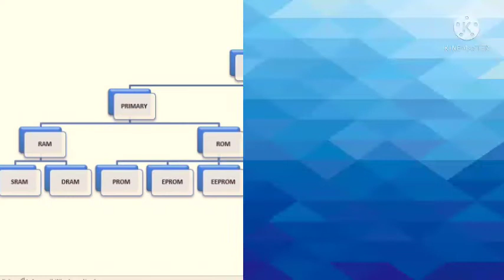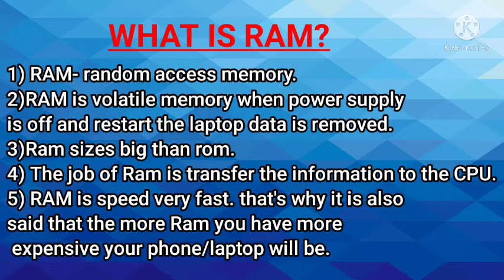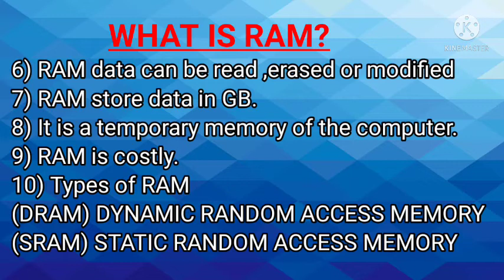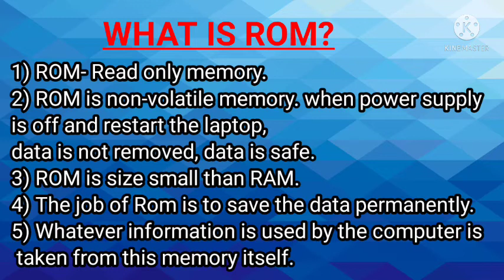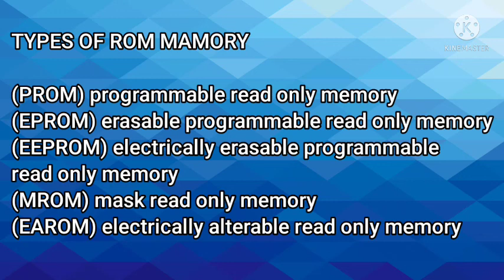What is RAM and ROM memory/RAM and ROM full definition by Shruti pal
Is video mein aap RAM and ROM memory ke bare mein simple bhasha mein janenge and aap janenge rom kitne types ki hoti hai and Ram kitne types ki hoti hai aur aap is video mein yah bhi janenge Ram kis memory ka part aur room kis memory ka part hai